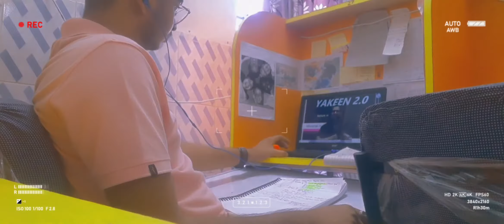Study vlog with narration